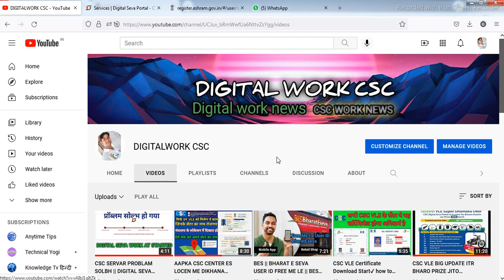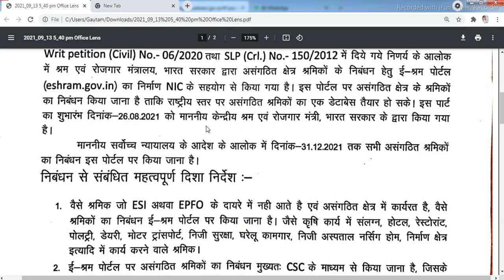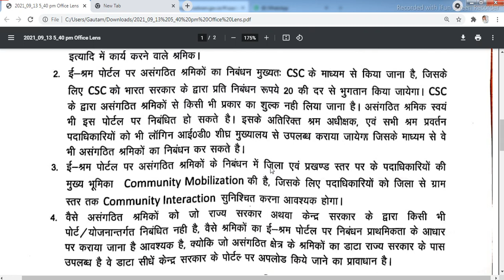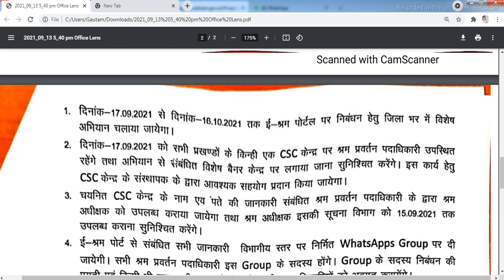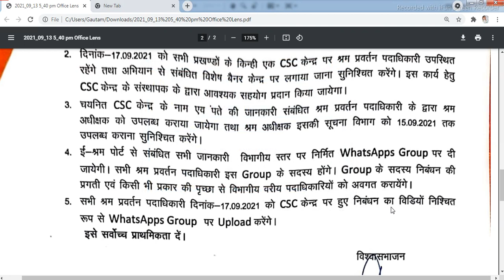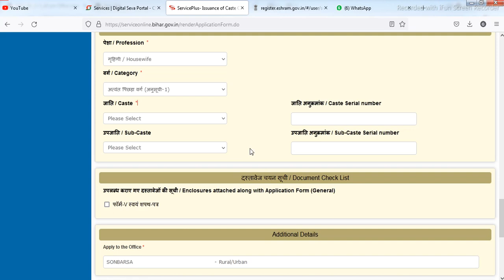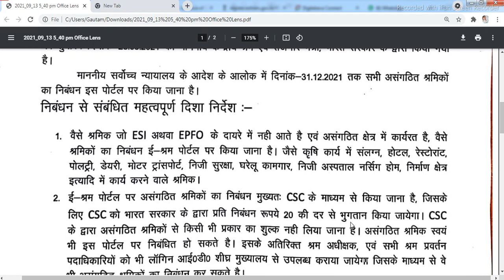VLE KO CUMP LAGAR BANANA HOGA E-SHRAM CARD| MILENGE 20.Rs. PAR CARD PE| KAMALO VLE BHAE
# Gautam Soni #